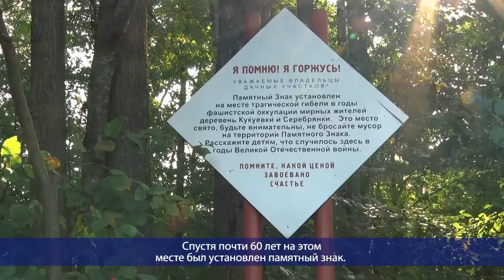Десна-ТВ: День за днем от 24.09.2020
В выпуске:
- Митинг у памятного знака в деревне Серебрянка.